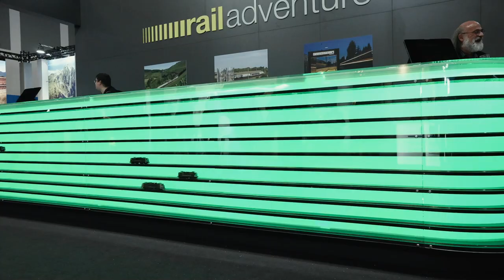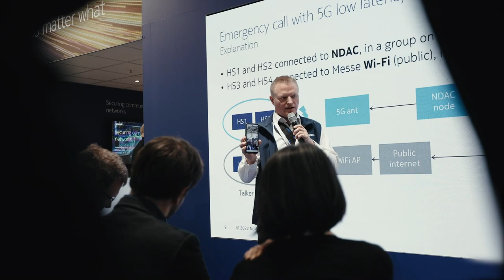Industry 4.0 opportunities for the railways - Interview with Jochen Apel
In this interview, Jochen Apel, Head of Digital Industries at Nokia, discusses where the industry is headed for the future of rail. FRMCS will be built on major technologies including 5G and IP/MPLS. Watch this video interview to see what modern mission-critical communications networks really look like.

Timestamps:
0:05 - Introduction
0:55 - Mission-critical communications networks
1:34 - Be sure new networks are cyber secure